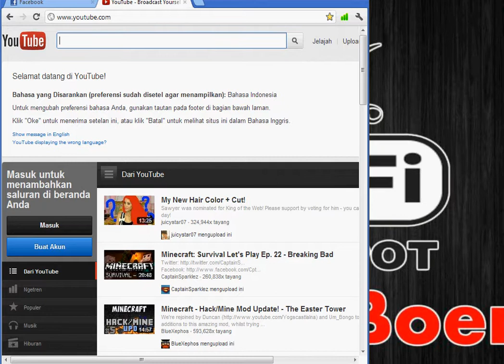Download Dengan Squid